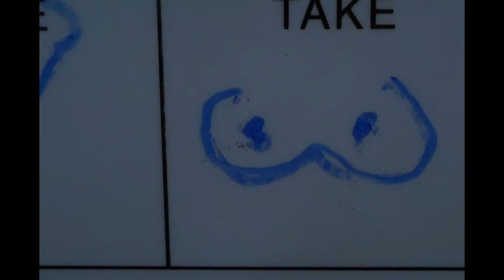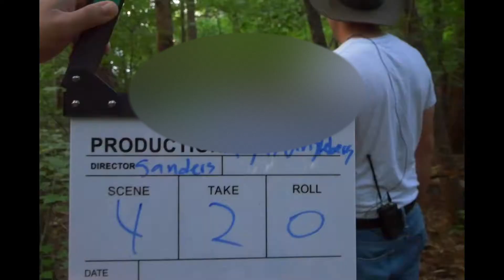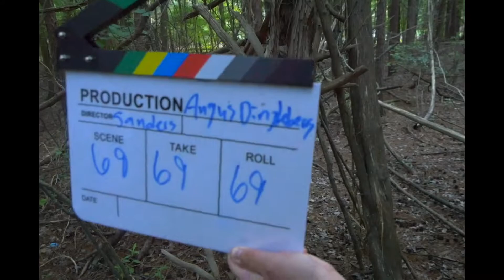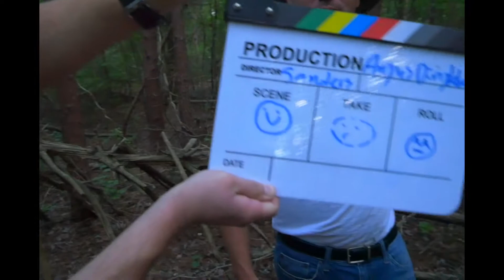Angus Builds a Sh*tter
Angus takes us into the wild and shows us how to navigate through harsh wilderness and build a shelter for a long summer's night.